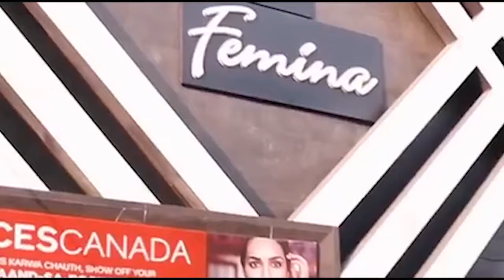गृहराज्यमंत्री अजय मिश्रा ने भारी दबाव की खीज पत्रकारों पर उतारी ।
लखीमपुर खीरी हिंसा के मामले में एसआईटी की रिपोर्ट आने के बाद एक बार फिर से केंद्रीय गृह राज्य मंत्री अजय मिश्रा टेनी पर भारी दबाव बन गया है। विपक्ष लगातार उन पर हमलावर होते हुए इस्तीफे व गिरफ्तारी की मांग पर अड़ा हुआ है। ससंद में भी आज विपक्ष ने इस मांग को लेकर जमकर हंगामा किया। हंगामा जरूर हुआ लेकिन संकेत मिल रहे हैं कि भाजपा की केंद्र सरकार अजय मिश्रा के खिलाफ फिलहाल कोई एक्शन लेने के मूड में नजर नहीं आ रही है। हां, इतना जरूर हुआ कि आज बेटे से जुड़ा सवाल पूछे जाने पर अजय मिश्रा लाल होते हुए मीडिया पर भड़क गये। अभद्रता करते हुए पत्रकारों से धक्कामुक्की की। इस घटना के बाद अजय मिश्रा को दिल्ली तलब किया गया है । आज संसद में अजय मिश्रा के इस्तीफे की मांग को लेकर चले हंगामे के कारण सदन की कार्यवाही दिनभर के लिए स्थगित कर दी गई। दरअसल, लखीमपुर खीरी मामले में एसआईटी ने मंगलवार को एक अदालत में दिए आवेदन में कहा था कि चार किसानों और एक पत्रकार की हत्या की घटना एक ‘‘सोची-समझी साजिश’’ थी। अदालत ने एसआईटी को मुकदमे में हत्या के प्रयास की धारा जोड़ने की मंगलवार को इजाजत दे दी थी। बता दें कि केंद्रीय गृह राज्य मंत्री के बेटे आशीष मिश्रा मोनू समेत उसके 13 साथियों पर लखीमपुर खीरी में तीन अक्टूबर को प्रदर्शन कर रहे किसानों को जीप से कुचलने का आरोप है। इस घटना में चार किसानों की मौत हो गयी थी जबकि प्रतिक्रियास्वरूप हुई हिंसा में चार भाजपा कार्यकर्ता भी मारे गये थे ।।